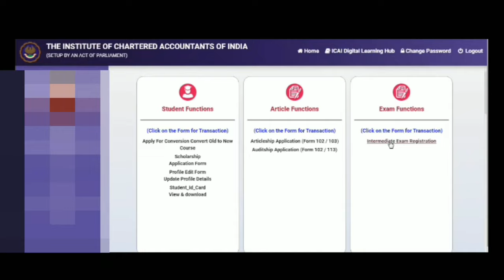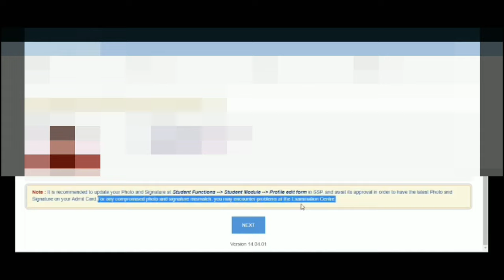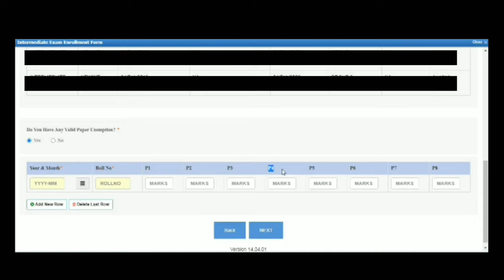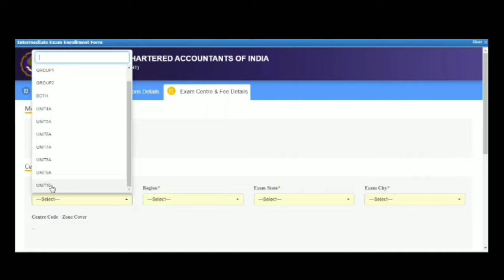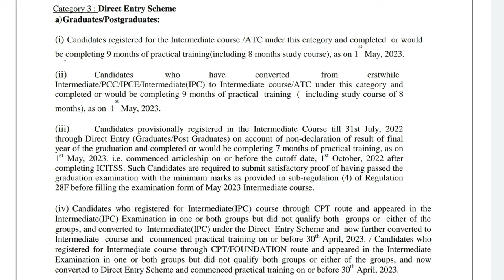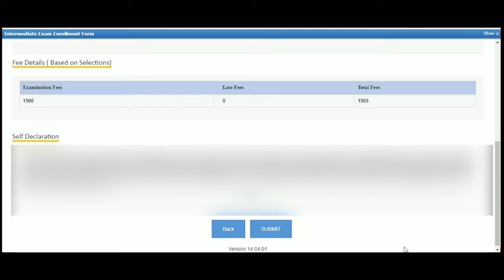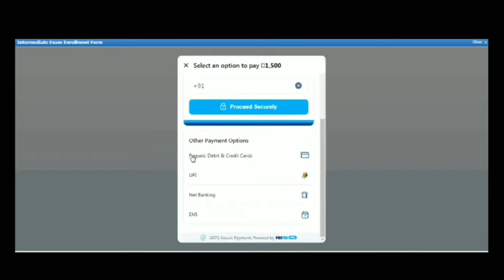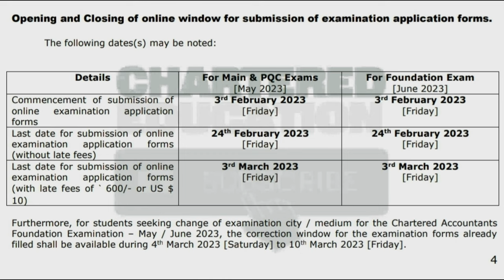How To Fill CA Intermediate Exam Form May 2023 | Step By Step Guidance | New Exam Form Process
How To Fill CA Inter Exam Form May 2023 | Step By Step Guidance | New Process

Download May 23 CA Exam Amendment

Topics Covered
1) icai exam form filling process
2) how to fill ca inter exam form may 2023
3) icai exam form may 2023 process
4) ca inter may 2023 exam form
5) ca inter may 2023 exam form last date
6) ca inter exam form may 2023
7) chartered education